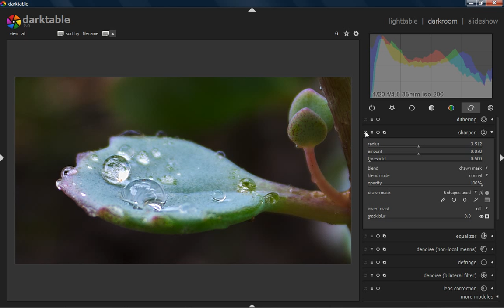Darktable win 64 bit entzielte bereiche ausschärfen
Wie das geht, zeige ich euch heute im diesem Video.
Viel spass

Wo kann ich Dartable runder laden ?? ihr ist der link dazu